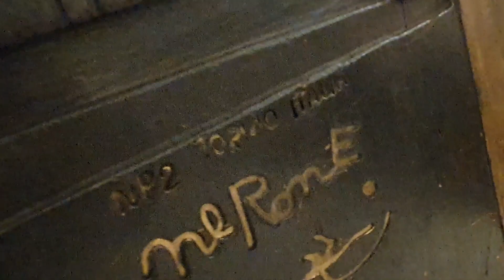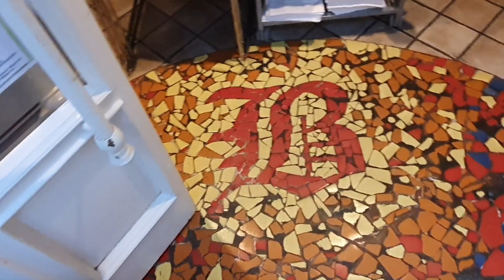2 Вкусная зарисовка из Торино (Турин), Италия. Швейцарцы.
Вкусная зарисовка из Торино (Турин), Италия. Швейцарцы.
Финансовый застой.
Проработка подсознания
Добиться цели.